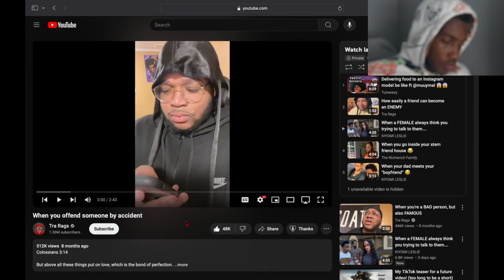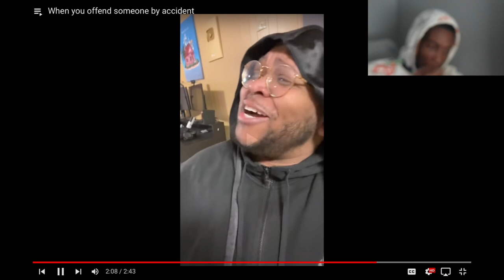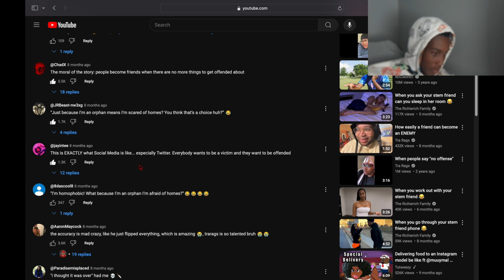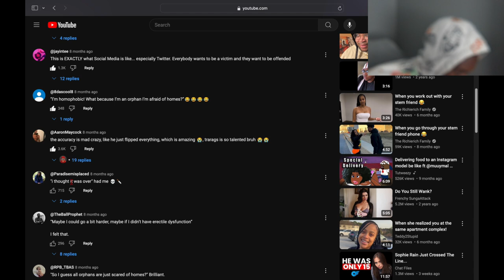Reacting To When You Offend Someone By Accident....I'm Crying 🤣